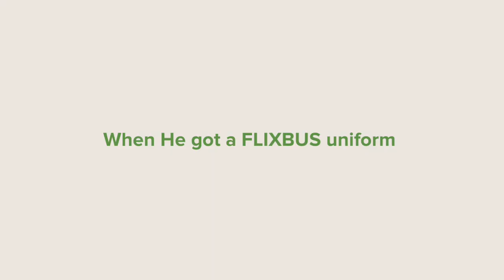Bald Caillou for hire 2: FLIXBUS